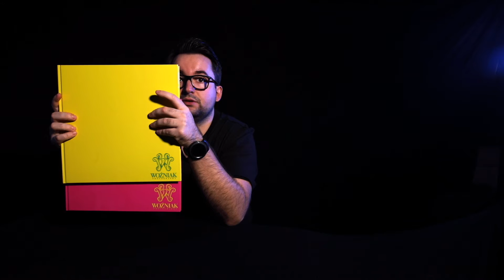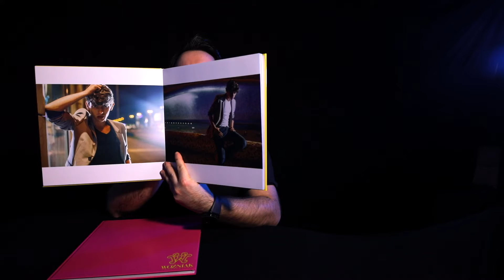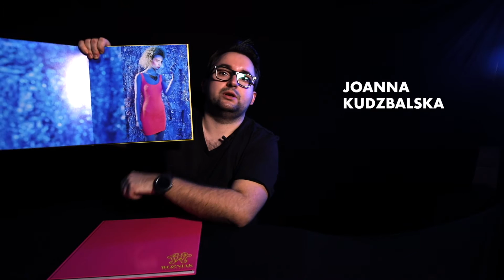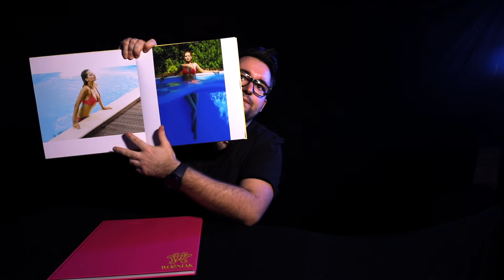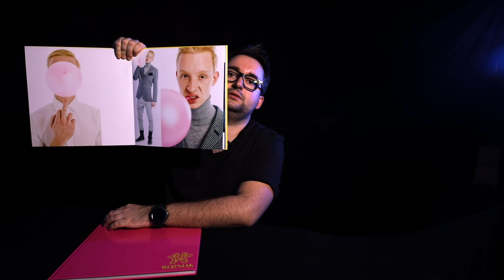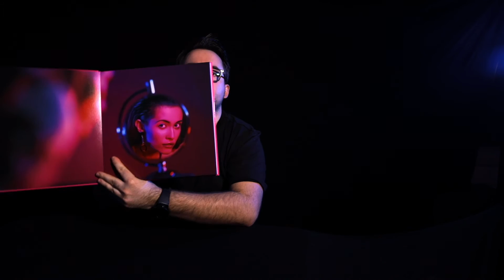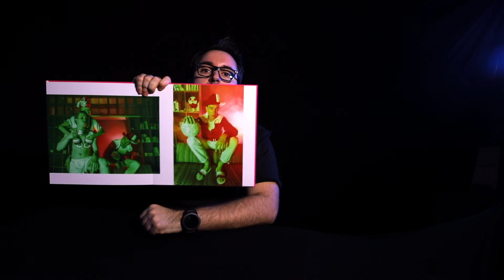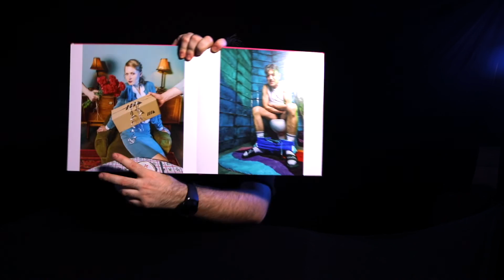#2 mojePORTFOLIO - ciekawostki i nudy, czasem parametry